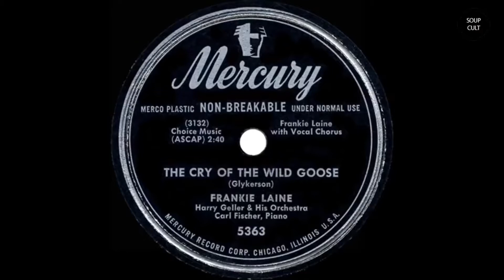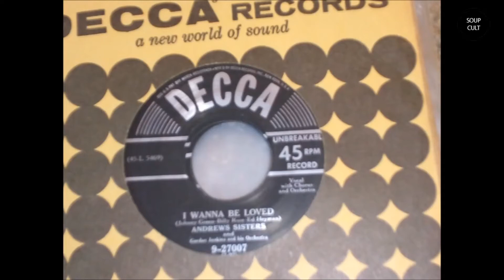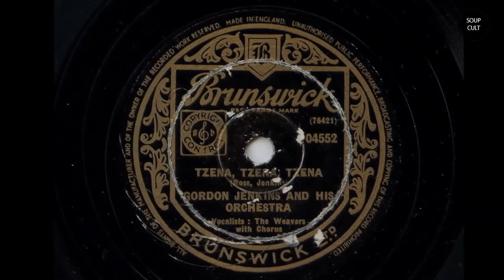🎵 Top 30 Songs of 1950s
Tracklist:
1. Goodnight Irene - Gordon Jenkins and The Weavers (9:37)
2. Mona Lisa - Nat King Cole (9:18)
3. Third Man Theme - Anton Karas (8:57)
4. Sam's Song - Gary and Bing Crosby (8:37)
5. Simple Melody - Gary and Bing Crosby (8:17)
6. Music, Music, Music - Teresa Brewer (7:57)
7. Third Man Theme - Guy Lombardo (7:37)
8. Chattanoogie Shoe Shine Boy - Red Foley (7:17)
9. Harbor Lights - Sammy Kaye (6:56)
10. It Isn't Fair - Sammy Kaye and Don Cornell (6:36)
11. If I Knew You Were Coming I'd've Baked A Cake - Eileen Barton (6:15)
12. Bonaparte's Retreat - Kay Starr (5:55)
13. Tzena, Tzena, Tzena - Gordon Jenkins and The Weavers (5:35)
14. There's No Tomorrow - Tony Martin (5:15)
15. The Thing - Phil Harris (4:55)
16. Sentimental Me - Ames Brothers (4:35)
17. I Wanna Be Loved - Andrews Sisters and Gordon Jenkins (4:15)
18. Tennessee Waltz - Patti Page (3:55)
19. I Can Dream, Can't I - Andrews Sisters and Gordon Jenkins (3:34)
20. I'll Never Be Free - Tennessee Ernie Ford and Kay Starr (3:14)
21. All My Love - Patti Page (2:54)
22. My Foolish Heart - Gordon Jenkins (2:34)
23. Rag Mop - Ames Brothers (2:14)
24. Bewitched - Bill Snyder (1:56)
26. Bewitched - Gordon Jenkins (1:34)
27. Can Anyone Explain? - Ames Brothers (1:11)
28. My Foolish Heart - Billy Eckstine (0:51)
29. Dear Hearts And Gentle People - Bing Crosby (0:32)
30. Cry Of The Wild Goose - Frankie Laine (0:11)

Как вы, наверное, понимаете, я не могу монетизировать свои видео, потому что это не мой контент. Если вам понравилось видео у вас есть возможность поддержать меня подписавшись на мою страницу

Я НЕ ОБЛАДАЮ ПРАВАМИ НА ФИЛЬМ ИЛИ МУЗЫКУ. Это видео не предназначено для нарушения каких-либо Условий использования. Некоммерческое, образовательное или личное использование склоняет чашу весов в пользу добросовестного использования.
Support channel:
PRIVATE: 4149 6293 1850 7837
📢 SHUT A COMMENT!

Do you want to work with us?